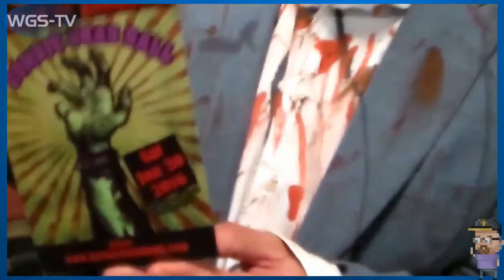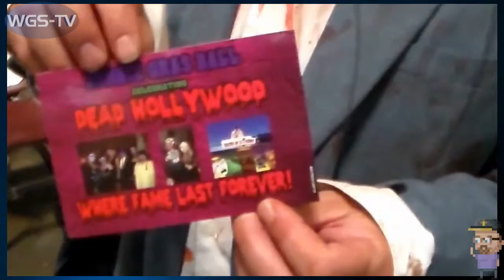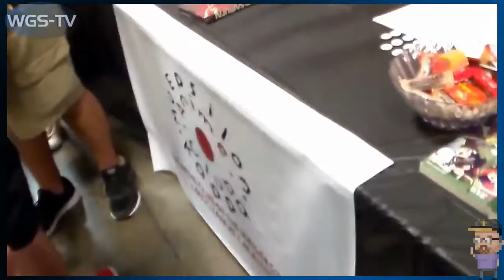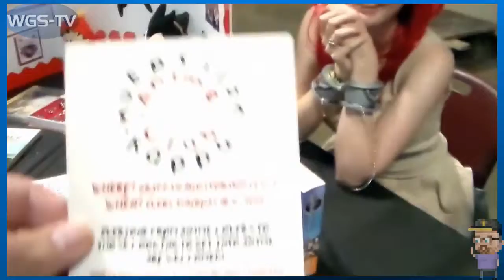Louisiana Comic Con 2015 - Day 1 - WGS-TV Vlog #11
Day 1 of the first ever Louisiana Comic Con in Lafayette, Louisiana.
▬▬▬▬▬▬▬▬▬▬▬ஜ۩۞۩ஜ▬▬▬▬▬▬▬▬▬▬▬▬▬
▬▬▬▬▬▬▬▬▬▬▬ஜ۩۞۩ஜ▬▬▬▬▬▬▬▬▬▬▬▬▬
Louisiana Comic Con 2015, LOUISIANA COMIC CON 2015, Louisiana Comic Con Day 1, LOUISIANA COMIC CON DAY 1
▬▬▬▬▬▬▬▬▬▬▬ஜ۩۞۩ஜ▬▬▬▬▬▬▬▬▬▬▬▬▬
New Gameplay videos up everyday at 9 am central time
▬▬▬▬▬▬▬▬▬ஜ۩۞۩ஜ▬▬▬▬▬▬▬▬▬▬▬▬▬
LOUISIANA COMIC CON 2015 DAY 1
Video By: WGS WRESTLEGAMER
Louisiana Comc Con 2015 Day 1
▬▬▬▬▬▬▬▬▬▬▬ஜ۩۞۩ஜ▬▬▬▬▬▬▬▬▬▬▬▬▬